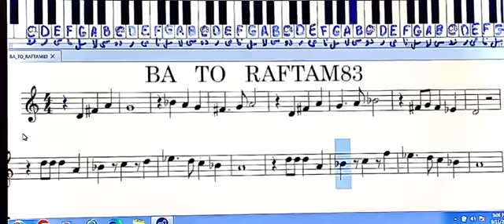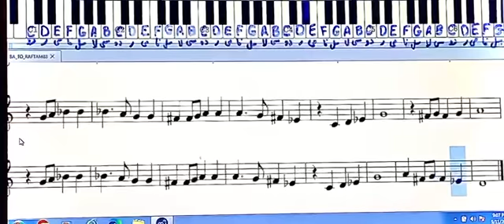ک ب : ( با تو رفتم )